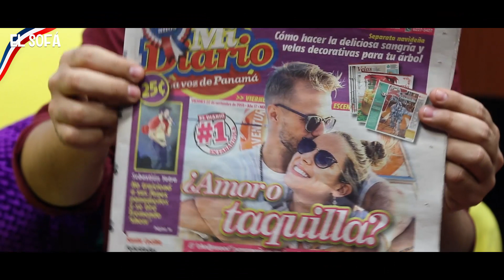El panameño Akim habla con El Sofá de la firma con la disquera de Farruko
También podrán chequear la entrevista al peruano Emilio Jaime, quien nos cantó a capela.